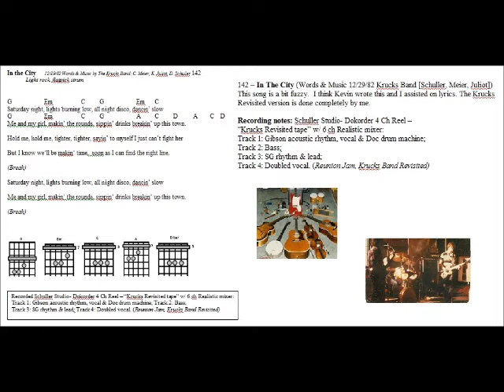142 In The City 2v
142 – In The City (Words & Music 12/29/82 Krucks Band [Schuller, Meier, Juliot]) – This song is a bit fuzzy.  I think Kevin wrote this and I assisted on lyrics. The Krucks Revisited version is done completely by me.

This video contains two versions of the song, the Revisited version followed by a live recording by the Krucks Band recorded on a stereo cassette recorder.

Recording notes: Schuller Studio- Dokorder 4 Ch Reel – “Krucks Revisited tape” w/ 6 ch Realistic mixer:  Track 1: Gibson acoustic rhythm, vocal & Doc drum machine; Track 2: Bass; Track 3: SG rhythm & lead; Track 4: Doubled vocal. (Reunion Jam, Krucks Band Revisited)